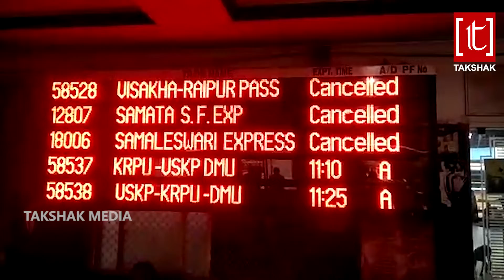ବର୍ଷାରେ ବେହାଲ ଓଡିଶା